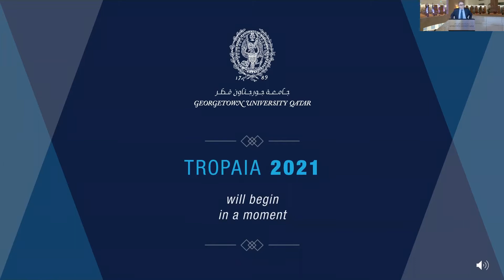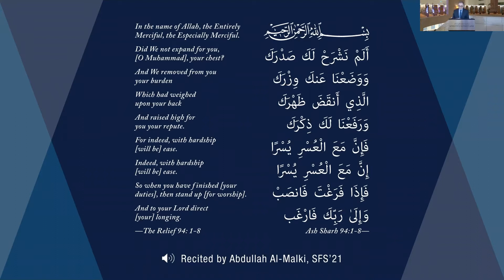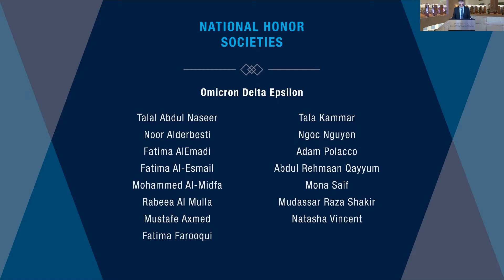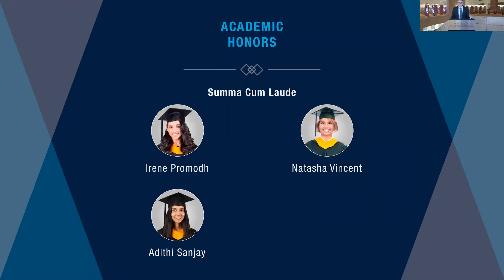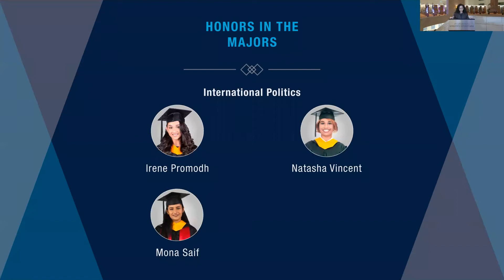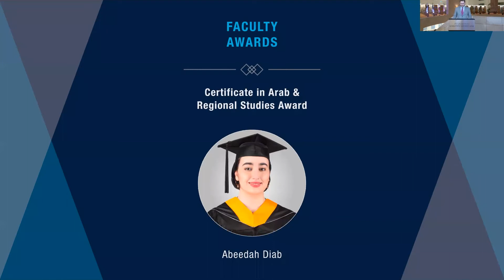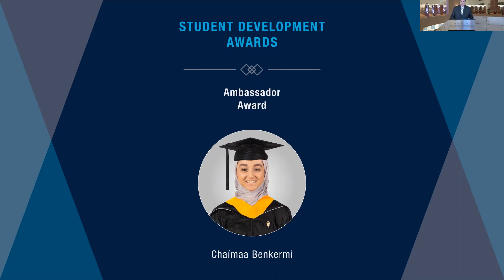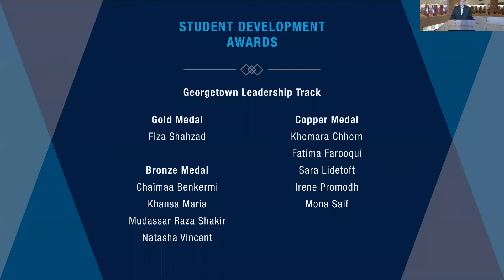Tropaia Award Ceremony 2021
Tropaia (from the Ancient Greek, the origin of the English word “trophy”) is Georgetown's annual academic awards ceremony. At the GU-Q Tropaia Award Ceremony, virtual event, we recognize students from the Class of 2021, who are honored for academic excellence, extracurricular achievements, and induction into prestigious honor societies.